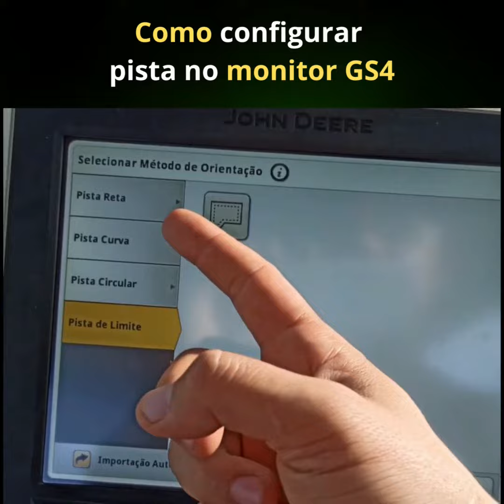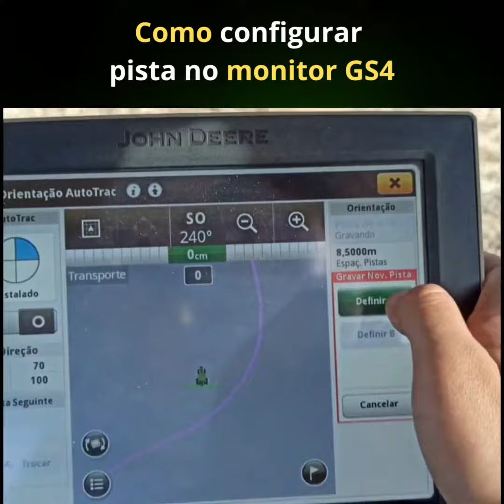GEN 4 pista reta.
Como configurar pista no monitor GEN 4.
Seja bem vindo a mais uma dica muito importante para quem quer melhorar seus conhecimentos com máquinas agrícolas ou ter uma nova profissão no mercado agrícola.

Neste vídeo vamos mostrar como fazer pista reta, para trabalhar com qualquer máquina agrícola.

Siga nosso perfil para mais dicas.